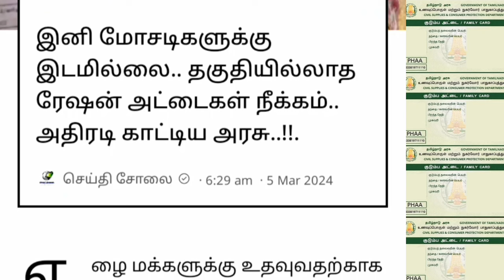தகுதி இல்லாத ரேஷன் கார்டுகள் நீக்கம் அரசு வெளியிட்ட புதிய தகவல்.. | Ration card Tamil news